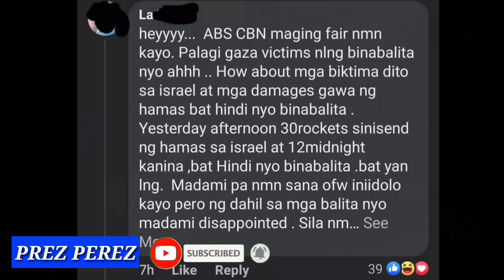MGA PILIPINO SA GITNA NG PANDEMYA AT GYERA SA ISRAEL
ISRAEL AND PALESTINE WAR INDIAN CAREGIVER DIED IN ISRAEL ISRAEL SENT MEDICAL NEEDS IN INDIA FILIPINO CAREGIVERS IN ISRAEL ROCKETS IN ISRAEL